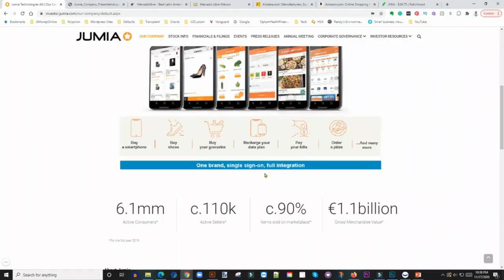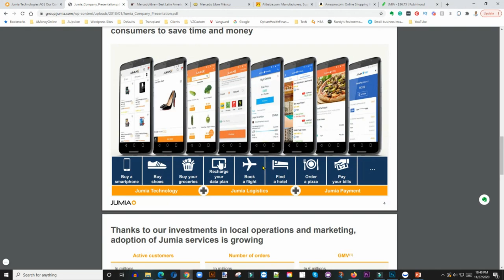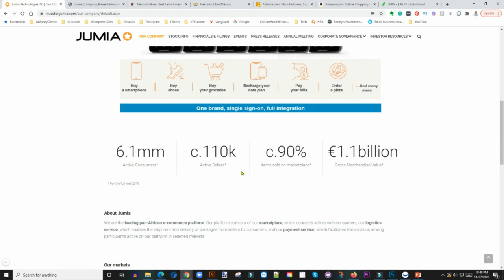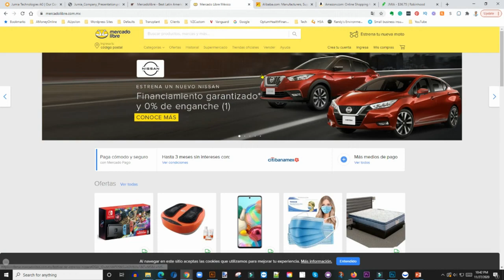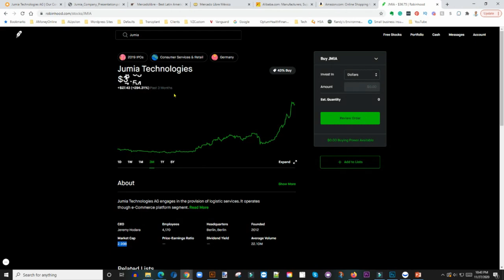SHOULD YOU BUY JUMIA TECHNOLOGIES? WHY IS EVERYONE TALKING ABOUT $JMIA STOCK? (IS $JMIA A GOOD BUY?)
Jumia Technologies (JMIA) is an internet retailer that is focused on several countries in Africa, including Nigeria, Egypt, and South Africa. After its April 2019 initial public offering at $14.50 a share, the bulls immediately drove its price up to $25 to close its first day of trading and $40 not long after that.

The market was excited about Jumia in part based on the fantastic results that other internet retailers like Amazon (AMZN), Sea Limited (SE), and MercadoLibre (MELI) have achieved.

My Favorite Investing Book
My Favorite Personal Development Book

Based in Minneapolis
Mr. V